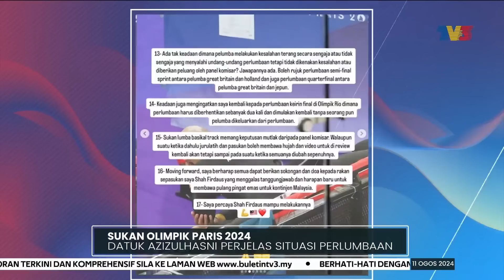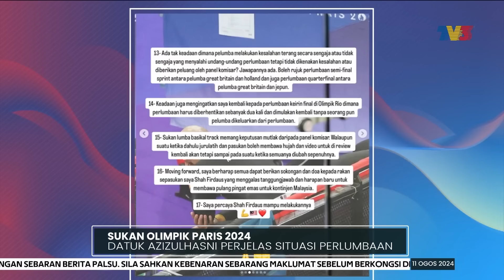SUKAN OLIMPIK PARIS 2024 | Datuk Azizulhasni Perjelas Situasi Perlumbaan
Berat mata memandang, berat lagi bahu yang memikul. Datuk Azizulhasni dalam hantaran di media sosialnya pagi ini menjelaskan apa sebenarnya yang berlaku sehingga penyertaannya dibatalkan.